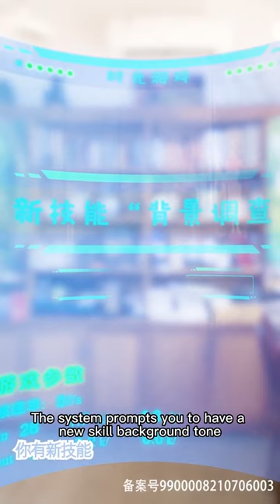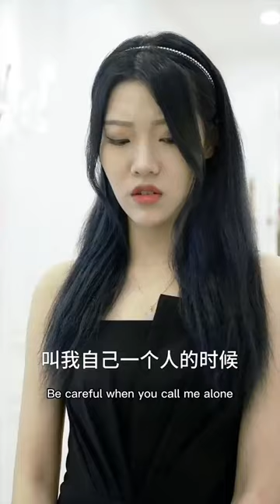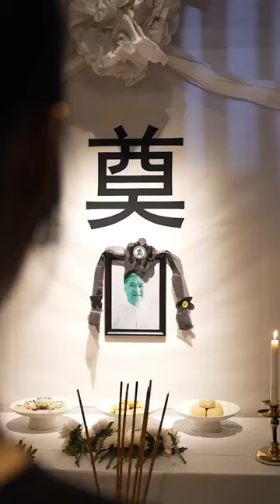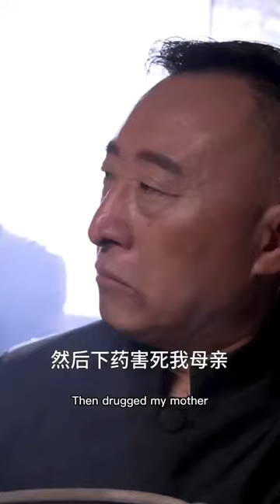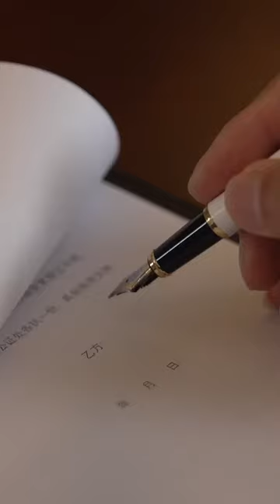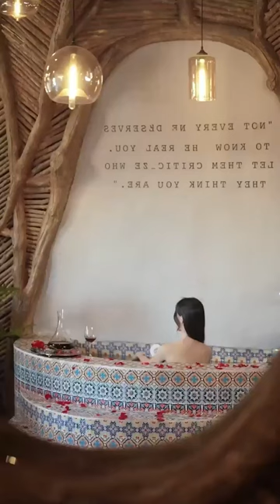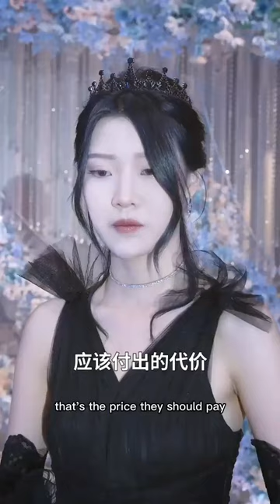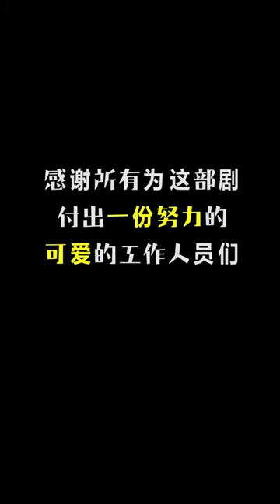女主我最大合集！女總裁意外穿越進入愛情遊戲，開局就被心機妹妹栽贓陷害，這下有好戲看了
我们的短剧是经过认真制作的原创作品，绝对没有任何不良引导或危险行为。 YouTube上的朋友們大家好
?sub_confirmation=1